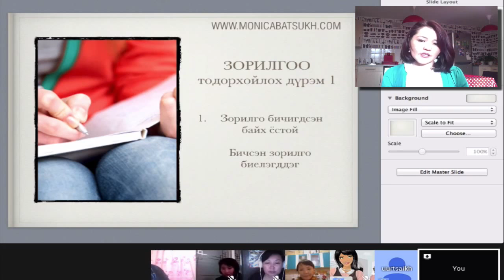Зорилго бичигдсэн байх ёстой (41 of 72)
2014 оны 11 сарын 29нд болсон Зорилгоо хэрхэн тодорхойлох вэ? онлайн уулзалтын хэсгээс танд хүргэж байна.

8 цаг 30 минут үргэлжилсэн энэ уулзалт маань Монголчуудын огт мэдэхгүй анзаардаггүйгээс болж гаргадаг амьдралын олон чухал асуудлыг шийдэхэд гайхалтай боломжуудыг нээх болно.

Энэ онлайн уулзалтанд оролцсон бүх оролцогчиддоо чин сэтгэлээсээ талархал илэрхийлье.

Хэрэв та манай дараагийн онлайн уулзалтуудад оролцохыг хүсвэл 88770338 дугаарын утсаар залгаж лавлана уу.

Бид сондгой тоотой сар бүрийн хамгийн сүүлийн Бямба гаригт 18 цагаас онлайн уулзалтаа хийдэг. Төлбөр нь дөнгөж 30 000 төгрөг.

2015 оны 1 сарын 24нд "Бусдад хэрхэн нөлөөлөх вэ?" сэдвээр хийх болно.

Манай имэйл листэнд бүртгүүлээд шинээр гарсан онлайн уулзалтын бичлэгийг имэйлээр хүлээн авч байгаарай.

танд хэрэгтэй хувийн асуудлыг шийдэх Боломжуудыг нээх болно.